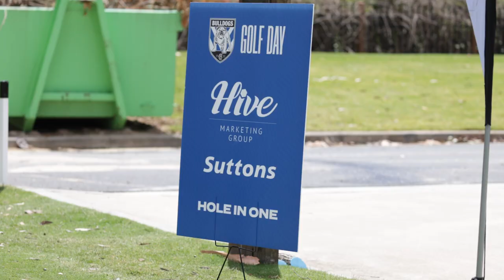2022 Bulldogs Corporate Golf Day